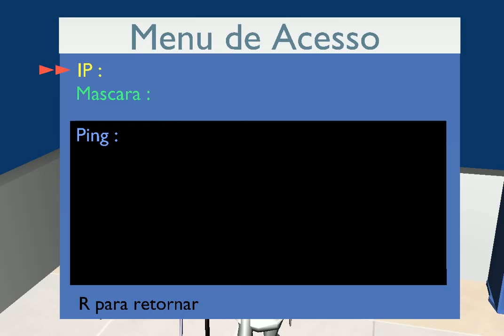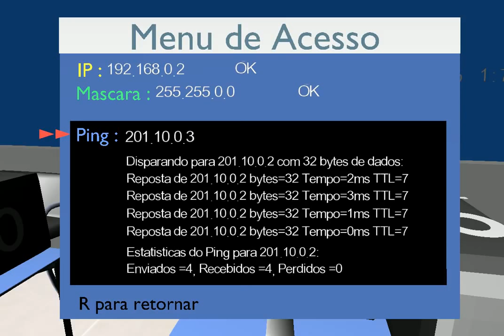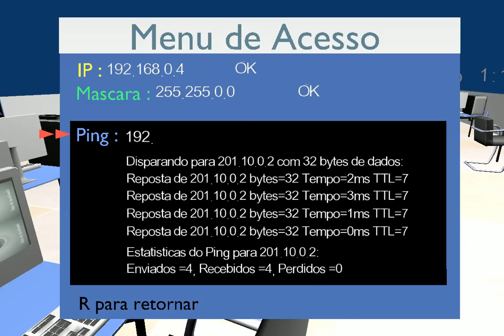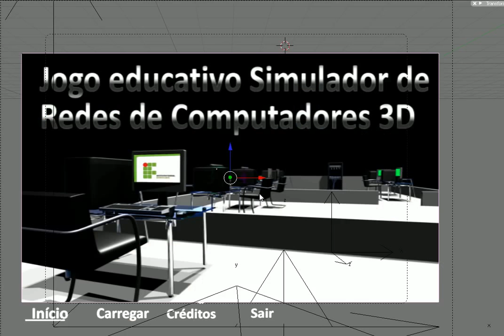3D Python Computer Network Game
Final Graduation Work on July 2009 by Technologist degree in Analysis and Systems Development at Instituto Federal do Espirito Santo (IFES) - Serra, Brazil.

The game uses python to simulate communication between network layers, so the player can use the PING command to test the hosts connectivity in the networks simulated.

Basically, the player must walk around the scenario, find a Host, connect the cables, configure the IP and Subnet Mask correctly and test connectivity by running PING.